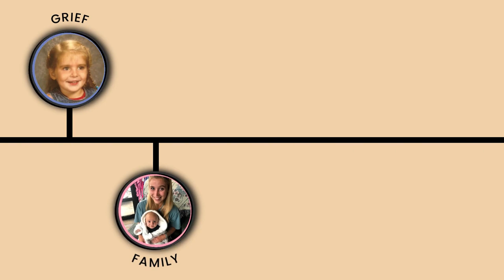Episode 82: Repeating Patterns From My Childhood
My life felt like it was exploding as I was living 3 major life crises: Roy, Robin, and Kenney. They were all happening at once. My social life imploded and became non-existent, Roy and I “broke up” and got back together, and Kenney moved into an apartment. As I look back on these years I just feel terrible as I ended up repeating patterns from my childhood.

Key Takeaways:

[0:00] Intro
[2:20] Living these two different lives
[4:11] Robin wanted me to only like the people she liked
[5:31] Being busy 7 days a week
[8:08] Getting divorced and seeing Roy all the time
[10:08] Roy always being friends with women and me not reacting well
[12:09] Living 3 lives: Roy, Kenney, and Robin
[14:18] Robin and I shared the same social circle
[16:55] I felt like my life was exploding
[20:12] Kenney tried to drag me down the stairs
[23:19] Kenney moved into an apartment an hour away
[25:57] Robin ending our friendship and losing my social life
[33:03] Roy came to my house and dumped my things out
[36:09] Roy and I’s relationship “ended” and we went skydiving
[39:48] Gracie remembers this time as a happy one
[41:24] Repeating things from my childhood